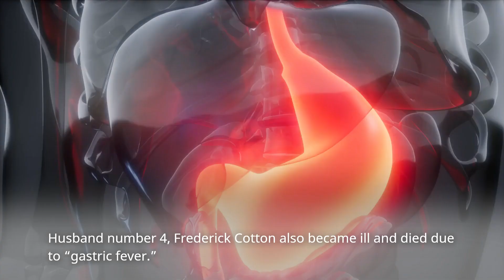Unlocking the Mystery of Britain's First Serial Killer - The Black Widow!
This video is unlocking the mystery of Britain's first woman serial killer known as The Black Widow!
Image of Mary Ann Cotton : Wikipedia, CC SA 3.0
William Calcraft: Wikimedia commons, Public Domain